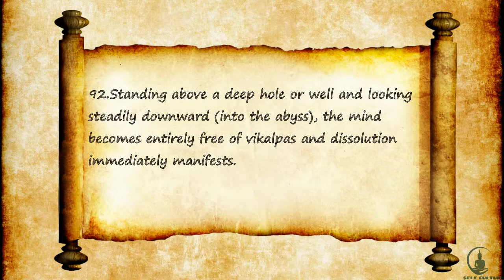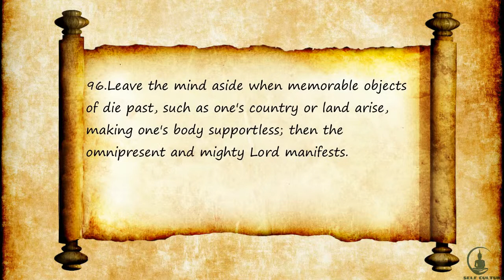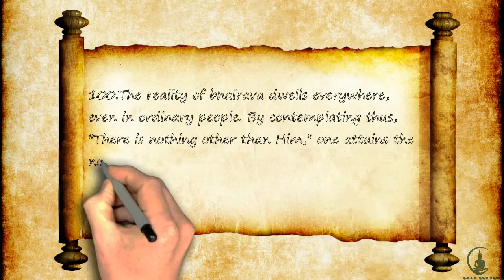Vijñāna Bhairava Tantra,Concerning Concentration (91-112)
Shiva’s 112 Ways to Attain Enlightenment
How can there be knowledge or activity of the changeless
atman, or self? All external objects are under the control of
knowledge. Therefore, this world is void.
All the doors of perception produce pain and pleasure
through contact with the senses. Thus, casting aside (the
sensory objects) and withdrawing (the senses) within, one
abides in one's own self.
Knowledge reveals all and the self of all is the revealer
(knower). One should contemplate on the knowledge and
the knower as being one and the same.